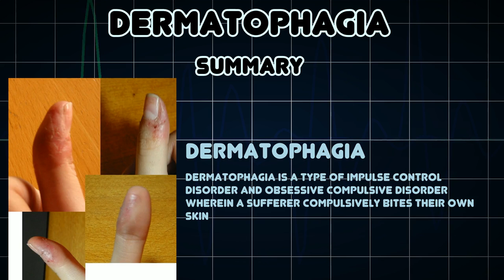Dermatophagia (Medical Condition)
Symptoms, risk factors and treatments of Dermatophagia (Medical Condition)

Dermatophagia is a type of Impulse Control Disorder and Obsessive Compulsive Disorder wherein a sufferer compulsively bites their own skin